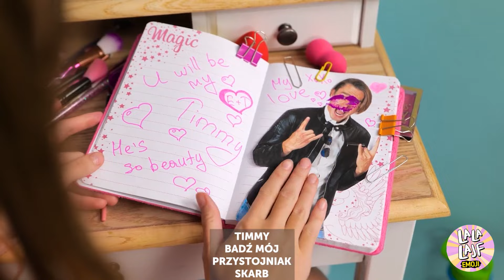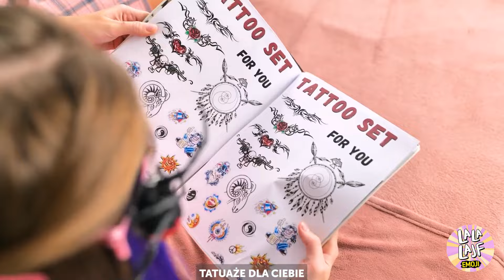Od grzecznej do alternatywnej: Gdy dziewczyna wpada w świat E-Boya!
Przeżyj fascynującą przemianę zwykłej dziewczyny w alternatywną ikonę! Kiedy grzeczna dziewczyna zakochuje się w tajemniczym E-Boyu, jej styl i życie zmieniają się nie do poznania. Z pastelowej subtelności do ciemnego, elektronicznego klimatu – zobacz, jak miłość do chłopaka z sieci otwiera przed nią zupełnie nowy, ekscytujący świat pełen mody, muzyki i wyjątkowych doznań!

dzwoneczek! 😉